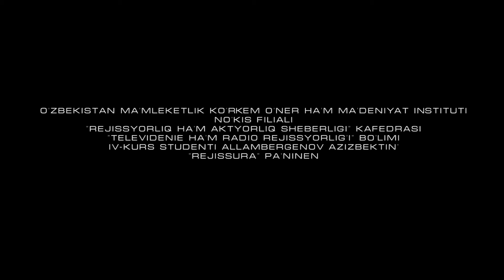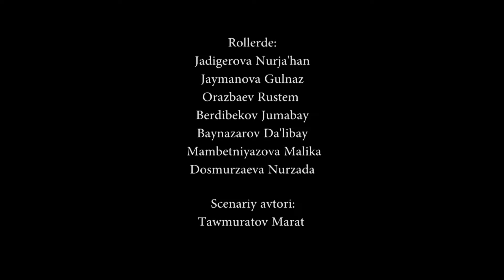Qaraqalpaq kino Traktorshiniñ muxabbati